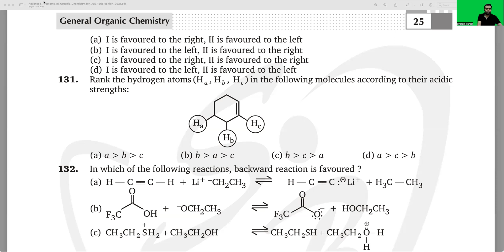Q 131 to 150 | LEVEL-1 | GOC I ADVANCED PROBLEMS IN ORGANIC CHEMISTRY FOR JEE BY MS CHAUHAN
Question number :-131,132,134,135,137,138,139